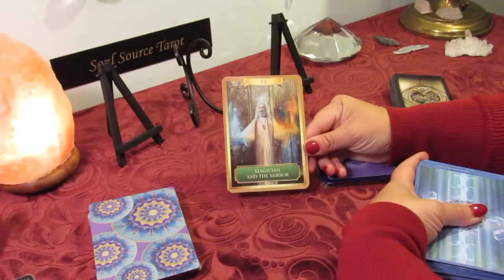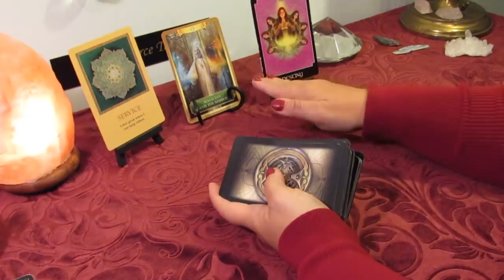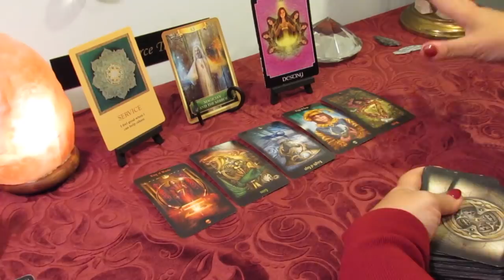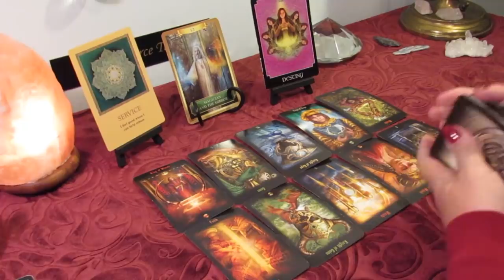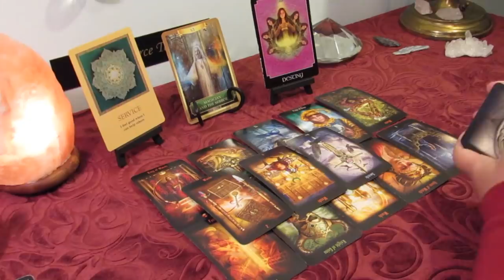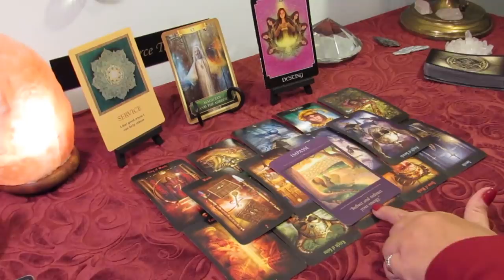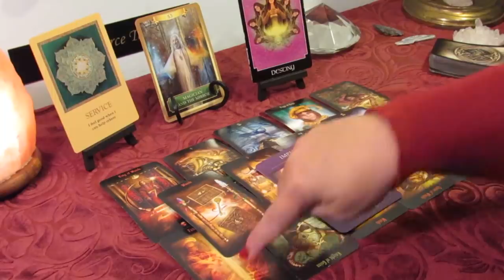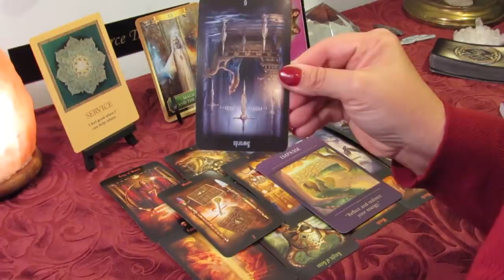May 18 Full Moon Tarot Reading..Fate..Destiny..Personal Freedom..666..05/18 Daily Reading